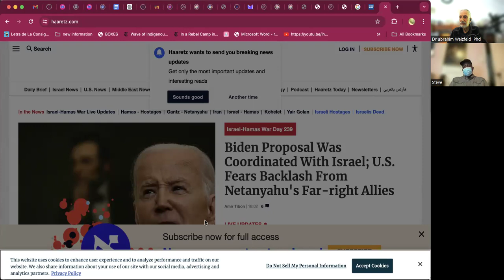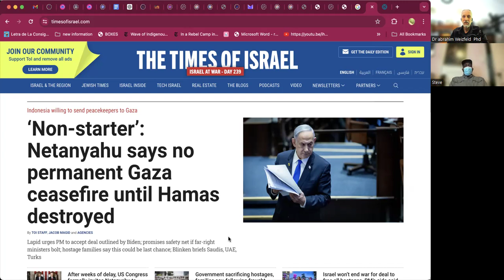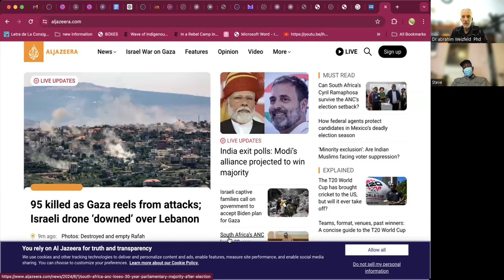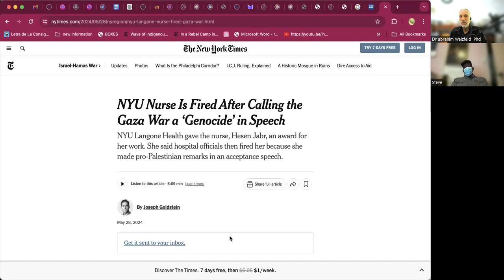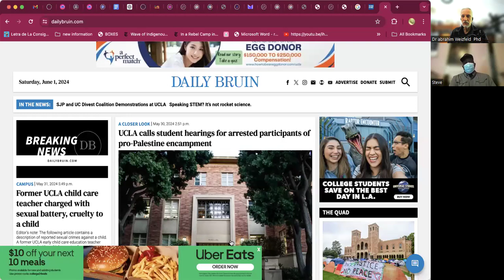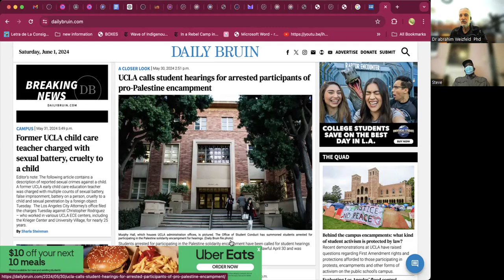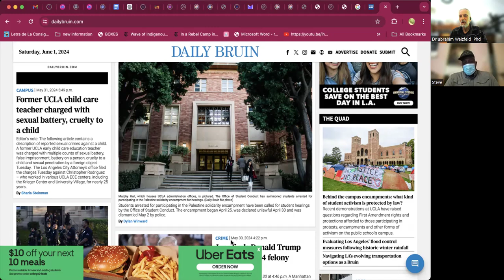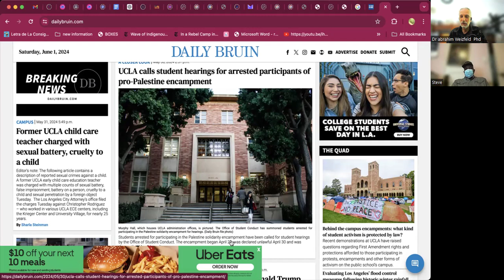Here & Now - Steve Struggle & Dr abrahim Solidarity strategies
Biden ceasefire proposal
Student protest movement
Jewish protests in Bundist tradition